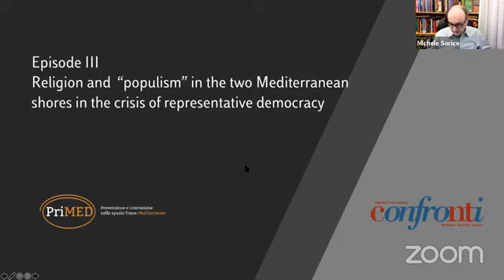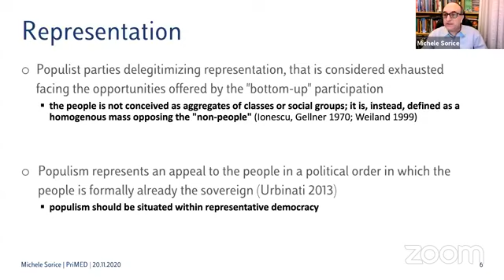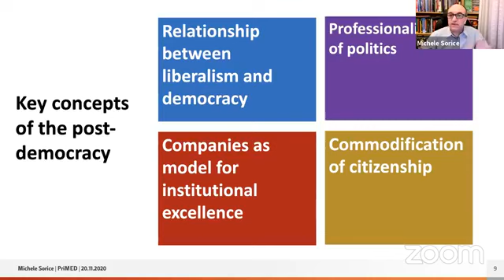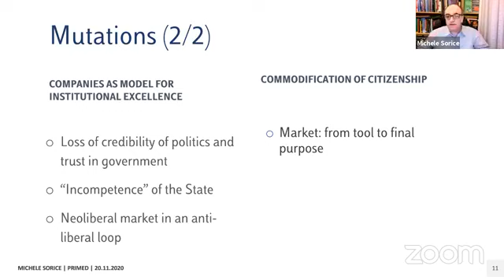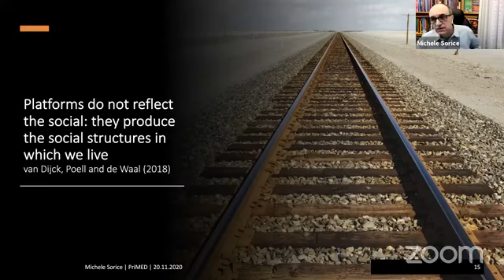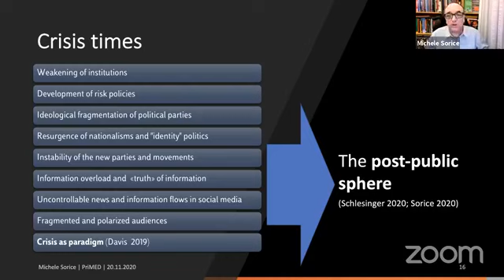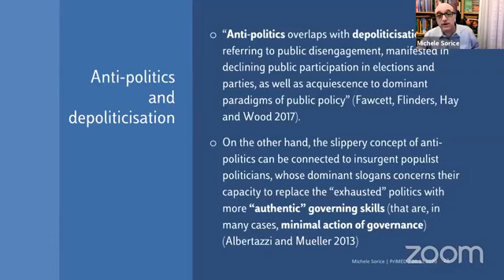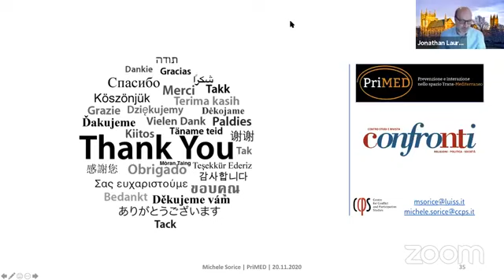Webinar Series: Religion, Law and Economy in the Mediterranean Area (Episode III)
Religion and “populism” in the two Mediterranean shores in the crisis of representative democracy

Friday November, 20, 5:00 – 7:00 PM CEST (Brussels)

Speakers:
Prof. Michele Sorice (Luiss University, CCPS)
Prof. Michele Brignone (Catholic University in Milan, Oasis Foundation)
Prof. Lahouari Addi (University of Lyon, Sciences Po)

Chair:
Prof. Jonathan Laurence (Boston College, Center for European Studies, Harvard University)

Webinar language: English
The webinar will be held on Zoom and hosted by Confronti